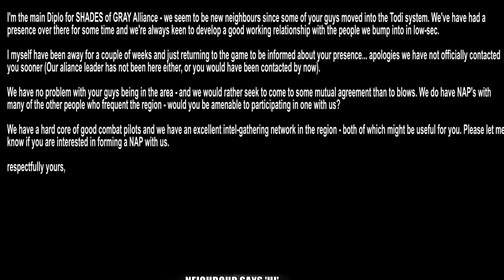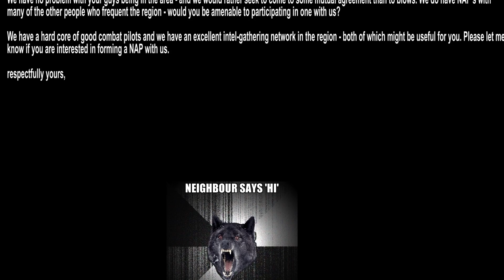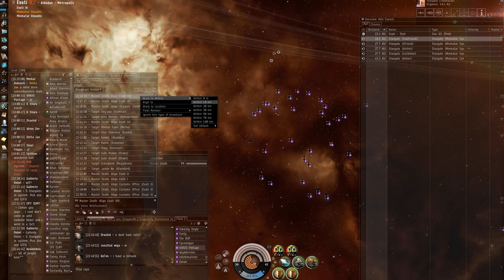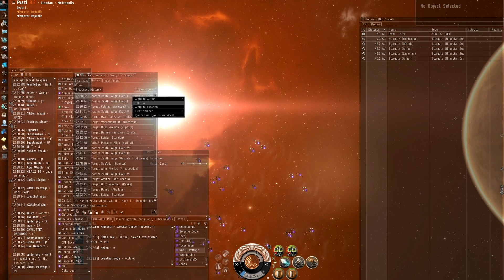SniggWaffe: A Week in Waffles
Highlight of some of the things waffles have done in less than a few days. And Yes, Waffles is just a training corp.